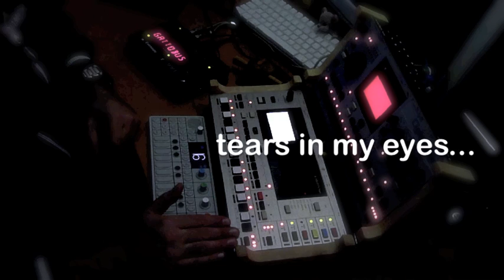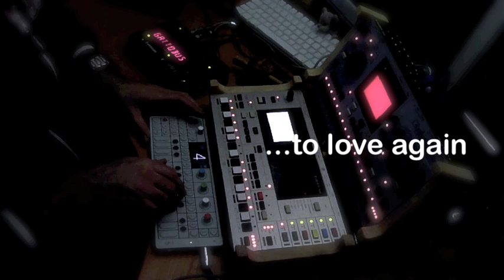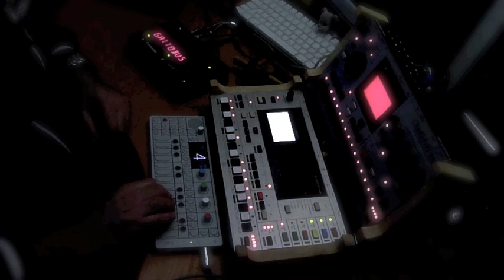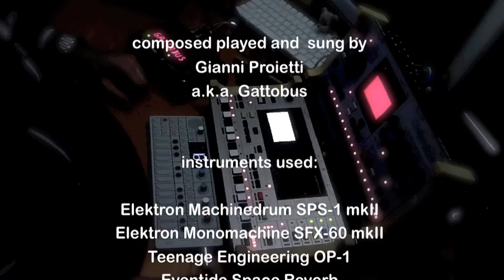"Behind"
Live studio recording. One take.
Composed and  performed by Gianni Proietti a.k.a. Gattobus